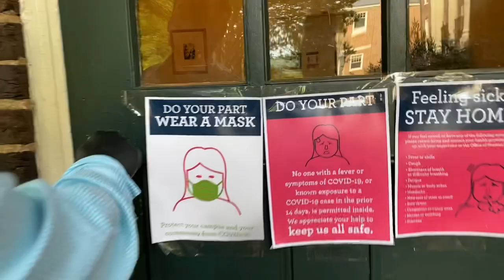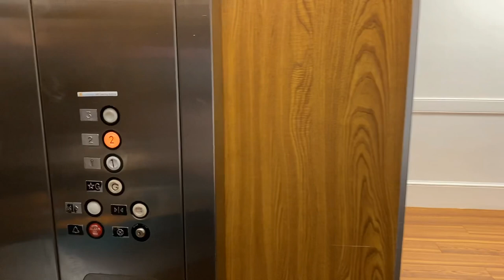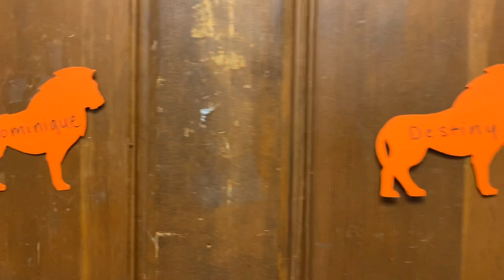Twin Sisters Move In Day ( Sweet briar College ) 💚💕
Comment what video y’all want in the future  or next video 🥰
items purchased :
= iphone 11 I use for recording
= ikea pages